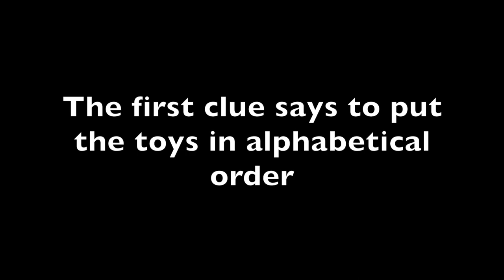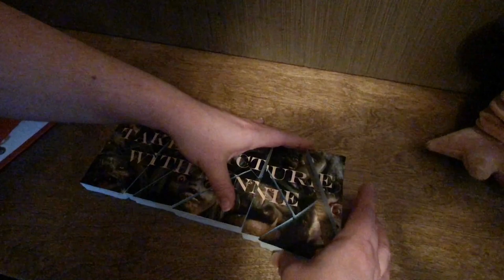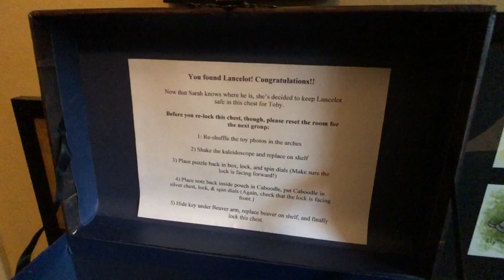Our Labyrinth Themed Puzzle Room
We put together a quick puzzle room this year for our Labyrinth Christmas Party: Sarah's (Escape) Room! Hope you enjoy this quick overview.

Simon Bichbihler - In the 1980s (No Copyright 80s Synthwave)